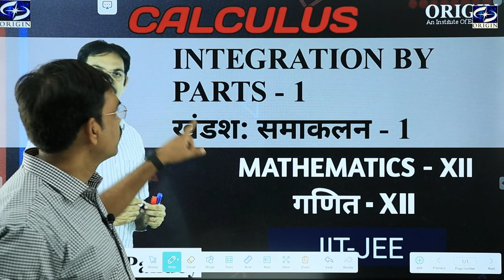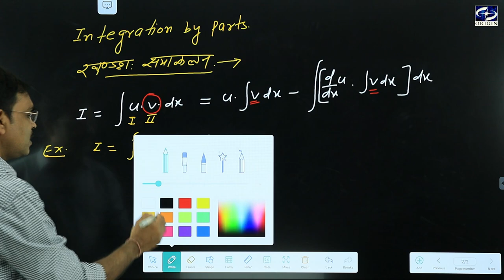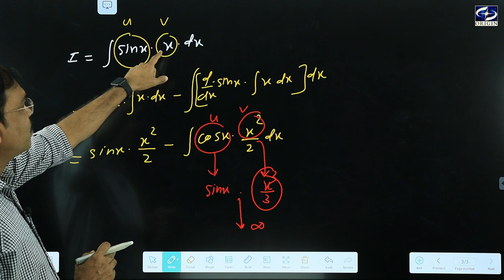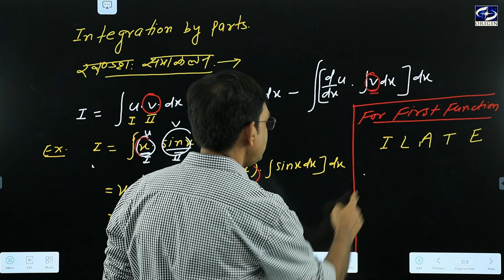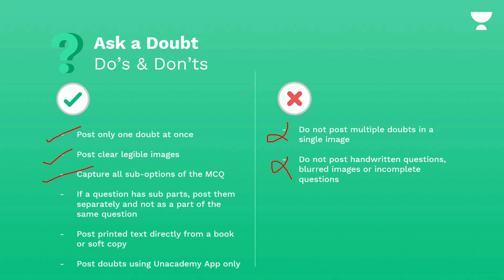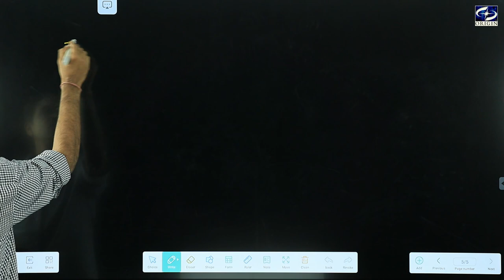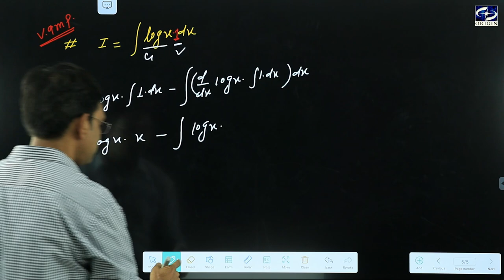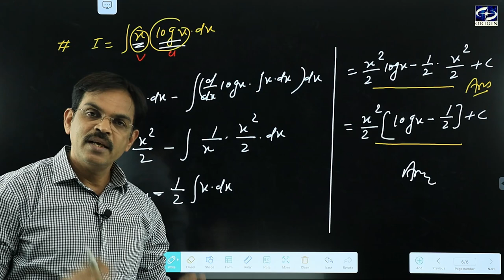Integration by Parts / खंदश: समाकलन - 1 Calculus - XII / IIT-JEE || by - J.P. Sir